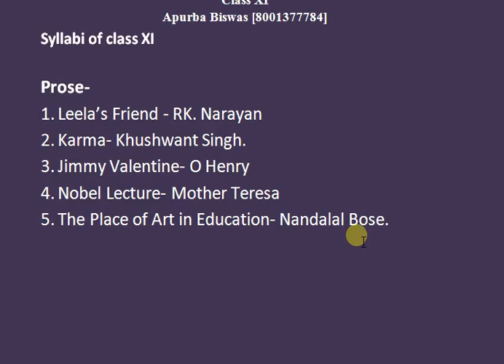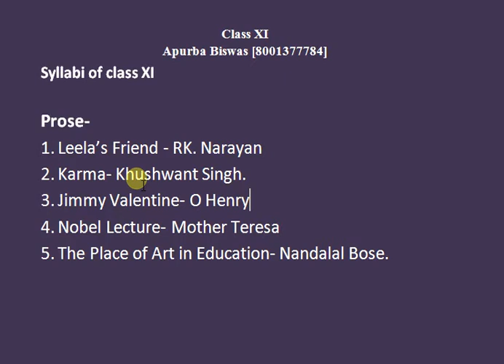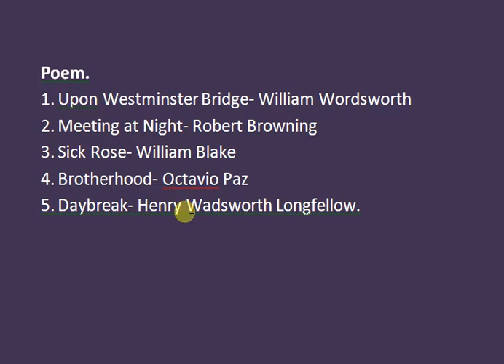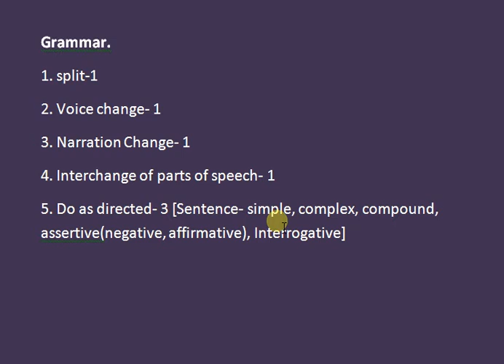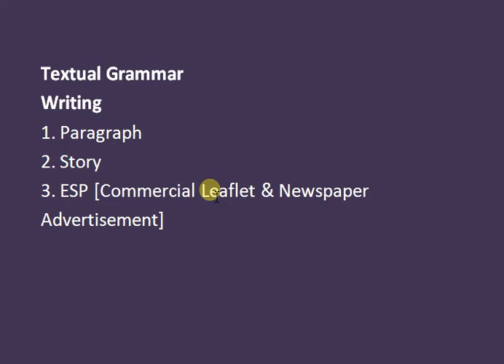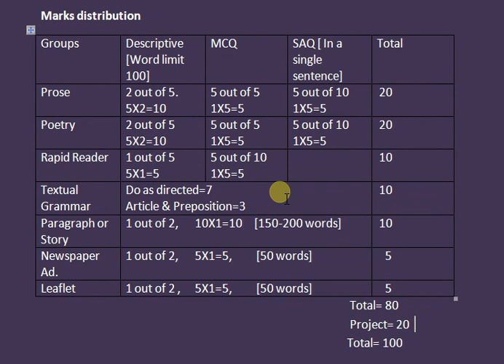Syllabus and Marks Distribution of class 11 of West Bengal by Apurba Biswas. Class 11 English WB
This is the syllabus and marks distribution of class XI of wbchse.

Interested Students can watch the following videos
Meeting at Night-

Brotherhood-